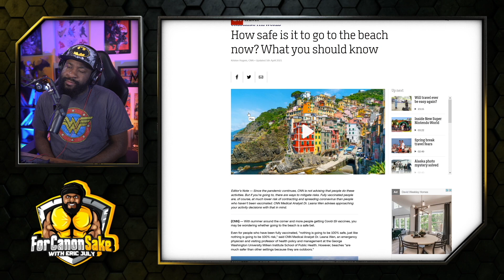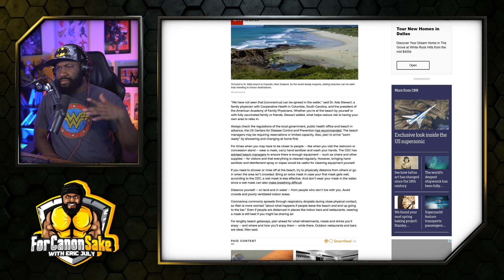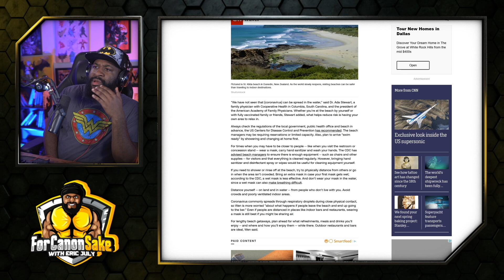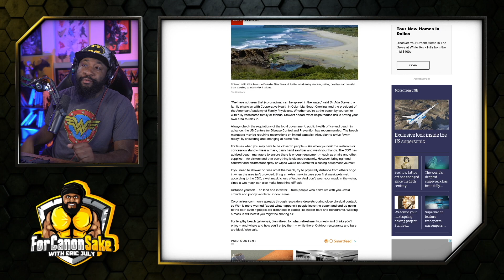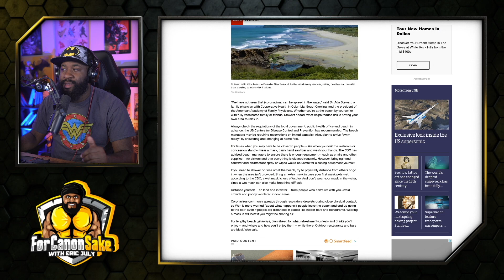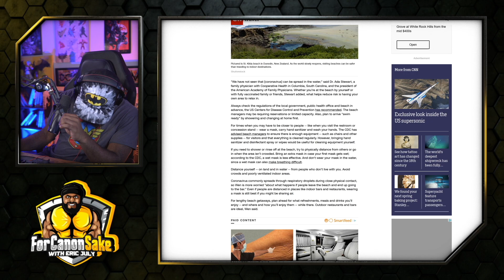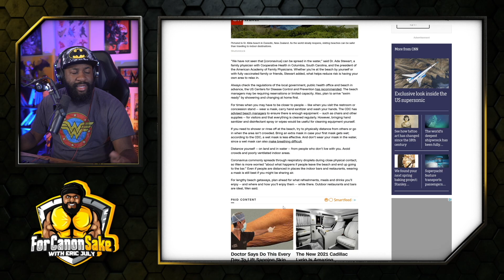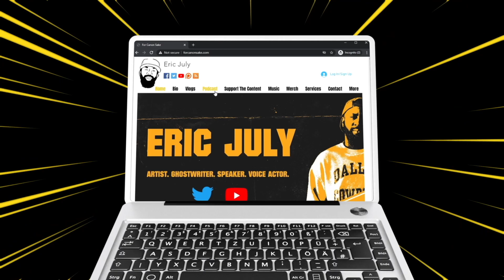CNN wants you to know how to go to the Beach